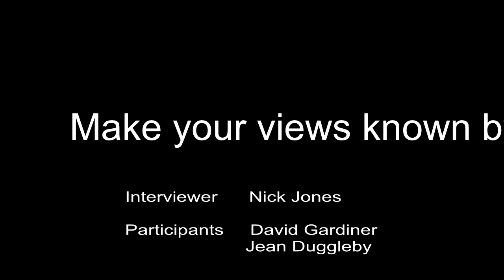Walthamstow's Brave New Town Square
An interview by Nick Jones of two of the people organising a protest against development plans for the town square in Walthamstow in East London.